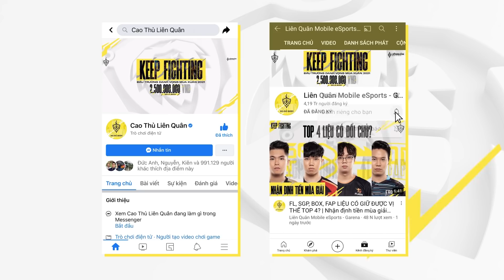Đừng có đùa với vua trò chơi KhiênG | CASTROL POWER1 PLAYS #4 - ĐTDV mùa Xuân 2021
🔥 Như vậy vòng thi đấu thứ 7 ĐTDV mùa Xuân 2021 đã chính thức khép lại với những chiến thắng dành cho các đội tuyển được đánh giá cao hơn. Hãy cùng nhau ngắm nhìn lại những pha xử lý ấn tượng nhất trong tuần đấu hạ màn lượt đi này nhé!

😝 Bạn thích pha xử lý nào nhất? Hãy bình chọn trên fanpage Cao Thủ Liên Quân theo cú pháp: CASTROLPOWER1_# số thứ tự